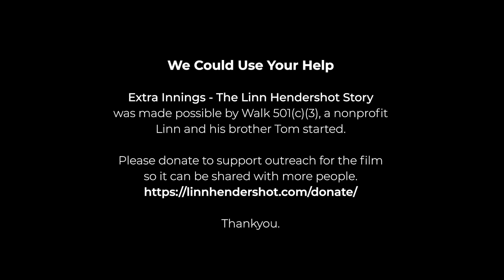Polio Survivors Face Challenges Every Day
When he was going to elementary school, high school, college and later when working for the NFL and NASCAR there were no accommodations for the disabled. This was pre ADA (Americans with Disabilities Act). Linn talks about a few of the challenges and how a positive attitude assisted him in finding a way to move through them. *This is outtake from the Award Winning Film, Extra Innings - The Linn Hendershot Story.

Extra Innings - The Linn Hendershot Story was AWARDED BEST DOCUMENTARY 2023 Maryland International Film Festival. Currently in Private Screenings.

👉 Extra Innings - The Linn Hendershot Story was made possible by the non-profit organization started by Linn and his brother Tom Hendershot, Walk The Walk 501(c)(3). If you'd like to support the outreach for this film you can donate at this Thank you!